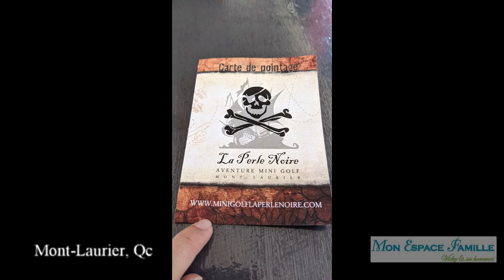Best of semaine 37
Derniers jours à Chertsey et ensuite direction Mont-Laurier et Notre-Dame-De-Pontmain